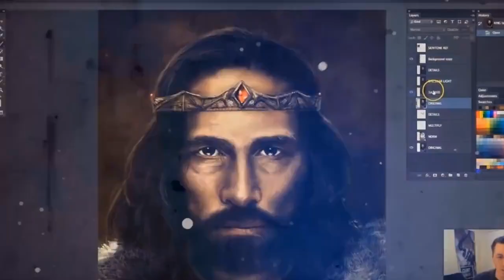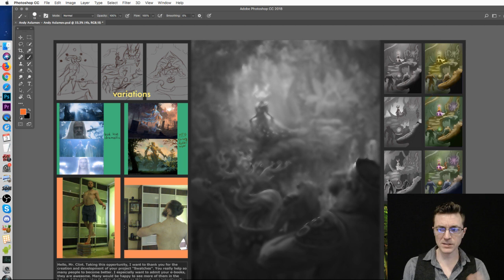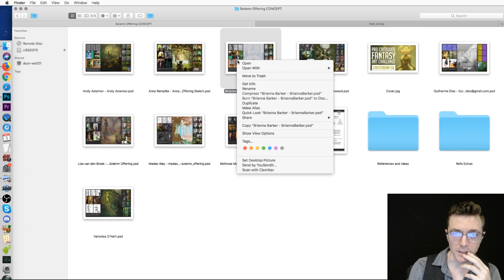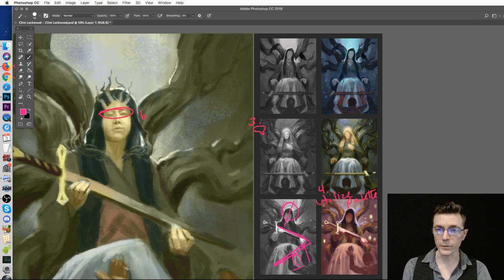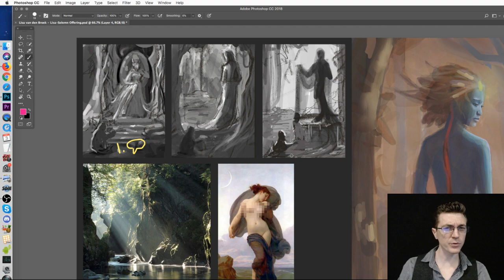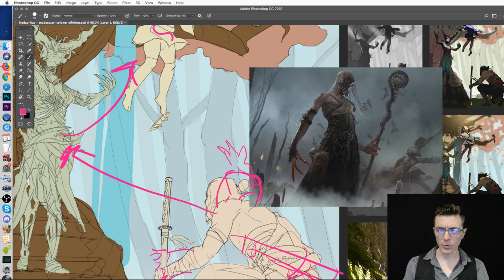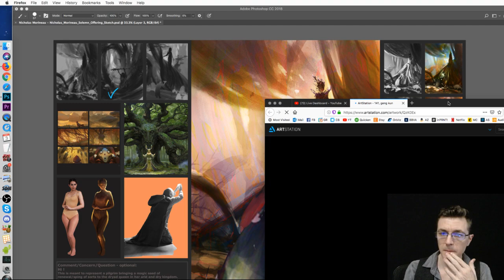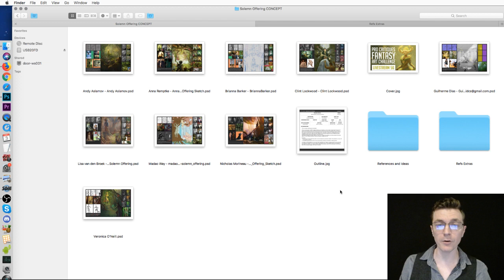Pro Critiques Fantasy Art Challenge - Livestream 56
Hosted by illustrator Clint Cearley | Thumbnail cover art by Andy Asiamov

Vote below on which design was your favorite!